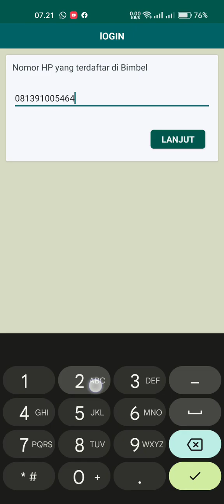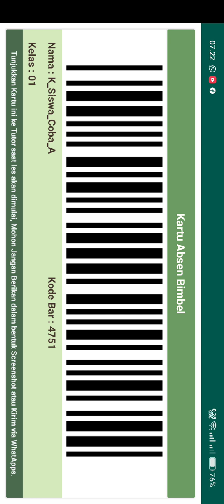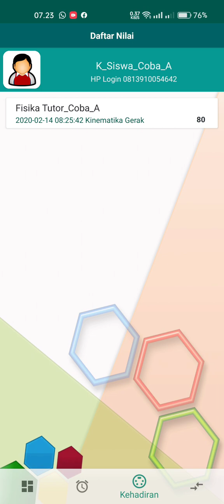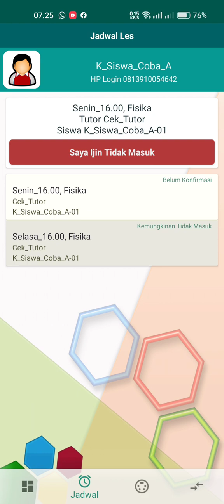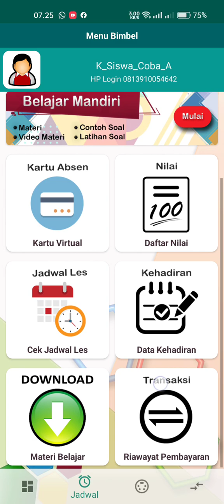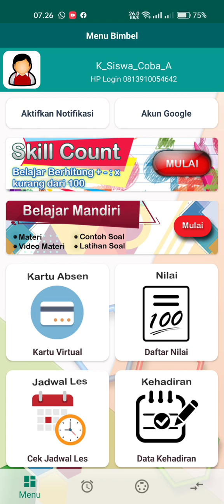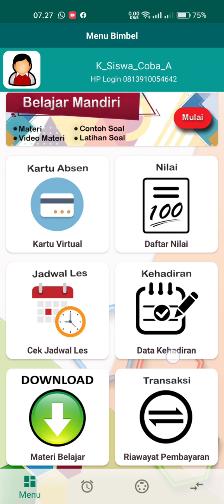Siswa juga bisa login di Aplikasi Bimbel Go Bimbel Lho ... Bisa lihat apa aja sih ?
Simulasi Aplikasi Bimbel - Anda bisa mencoba sendiri Fungsi dan Menu2nya

Aplikasi Bimbel - Admin Buka di Laptop, Absen Siswa dilakukan oleh Tutor di HP Masing-masing

Software Administrasi Bimbel
dan Aplikasi Bimbel Custom Nama Bimbel Sendiri

Software Administrasi Bimbel

Biaya Tahunan Rp 100 ribu
Biaya Info Rp 20/kirim (Optional)

Fungsi Utama
Database Siswa dan Tutor.
Pencatatan Kehadiran, Pembayaran, Jadwal dan Nilai.
Admin buka dalam bentuk Website, Untuk Siswa dan Tutor buka di Aplikasi Android.
Pencarian dengan Cepat Status Siswa (Menunggak Bayar dan Hadir Terakhir Kapan).
Absen Siswa dilakukan di HP Tutor (Login), dan akan dikirimkan Notif ke Ortu bahwa siswa telah hadir, begitu pula dengan Pembayaran dan Nilai.
Broadcast Info seperti Jadwal, Tidak masuk Les dll.

Aplikasi Bimbel

Aplikasi Android memakai Nama Bimbel Anda sendiri
Singkron dengan Software Administrasi Bimbel
Aplikasi ini dapat sebagai media Promo bimbel (Branding) dan dapat digunakan sebagai Pendaftaran Online.
Konsepnya Admin membuka dengan Laptop, Siswa dan Tutor buka di HP dengan Aplikasi Android.
Siswa dan Tutor dapat mengakses Kehadiran, Pembayaran, Jadwal dan Materi Belajar Bimbel.
Anda bisa memesan Aplikasi ini apabila telah memiliki Logo, Nama Bimbel dan Alamat Bimbel yang fix.

Harga
1 juta
dengan syarat telah membeli Software admin (Total 1,3 juta)
Biaya berjalan Rp 200 ribu saat Aplikasi membutuhkan update.

Contoh Software Administrasi Bimbel
Ketik contohadmin.aqilacourse.net
dengan Google Chrome di Laptop
username/Nomor HP  1
Password 1

Setelah Pembayaran
Anda akan mendapat Akun ke gobimbel.net
dan Aplikasi Android ke Go Bimbel

branding bimbel, marketing bimbel, software bimbel, aplikasi bimbel, administrasi bimbel, data bimbel,
jadwal bimbel, keuangan bimbel, absen bimbel, siswa bimbel, tutor bimbel,